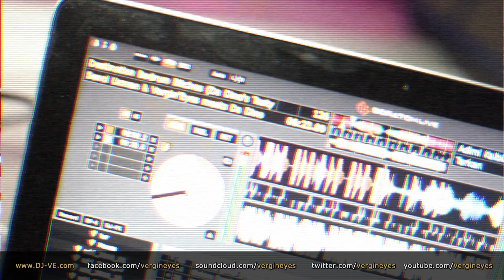Olsa Olsa (Nossa Ai Se Eu Te Pego Turkish Cover) - Halil 'Vergin Eyes' & Gueray OFFICIAL VIDEO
The new SUMMER HIT 2012 of Halil Vergin "Deejay Vergin'Eyes"!
Concept: Halil Vergin "Deejay Vergin'Eyes"
Songtext: Halil Vergin & Gueray CLK
Vocal: Gueray CLK
Accordion: Ilhan Yüzyil
Mixing: Halil Vergin & Andre Fuchs
Recording: Vergin Music studios // Lost in Music Rec. Cologne
Mastering: 301 Studios Cologne - Florian Richter
Camera & Cut: Bilal Kulac

And special thanks to Kirik Kalpler Germany, Taksim Bochum, Dilaila Zürich, Dejavu & EXPO XXI Cologne, Ruj Beach & Hadigari Bodrum, Club34 Vienna, Sahmat Nürnberg, Kiraz Events Belgium, Rumors Stuttgart, Podium Hanau, 3001 Düsseldorf, Triplex Berlin, Orient Lake Bodensee, Level Münich, Pirlanta Hamburg and any more all over the World!

DJVE